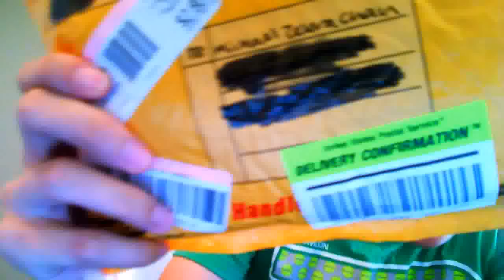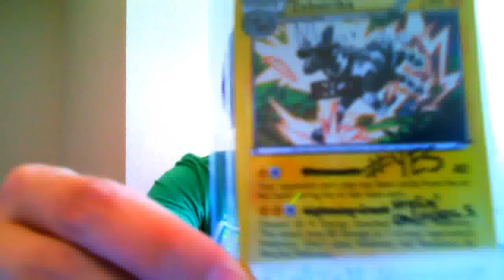Mrs. Fizz and Fizz send me more stuff by mail!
Got some awesome stuff from the greatest couple ever!